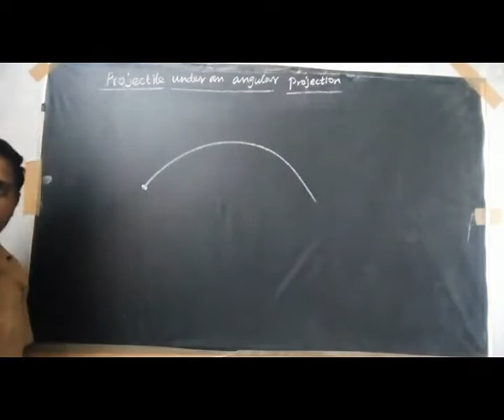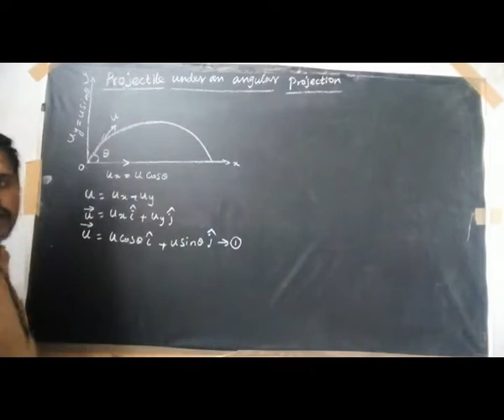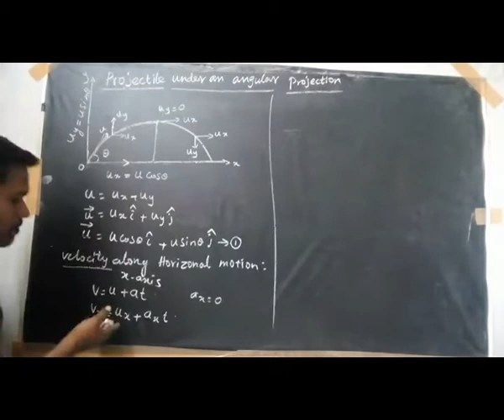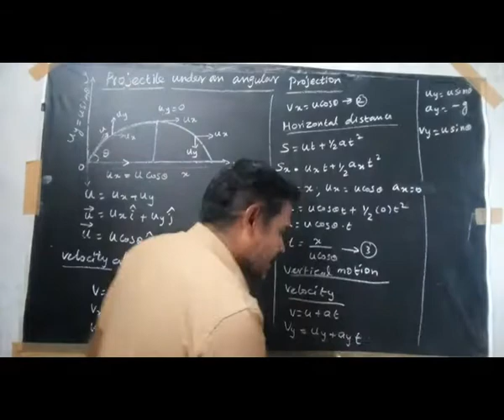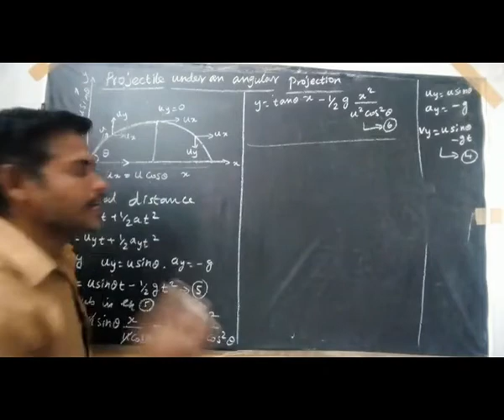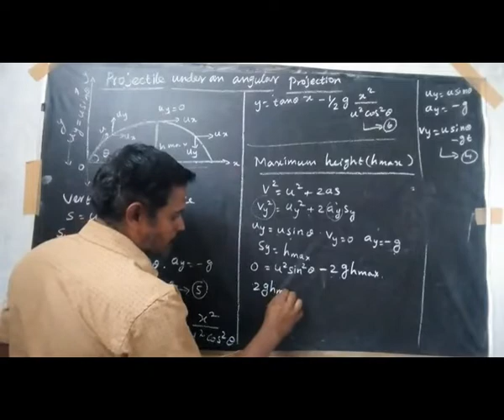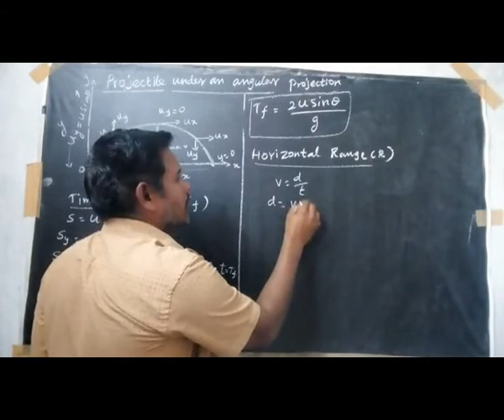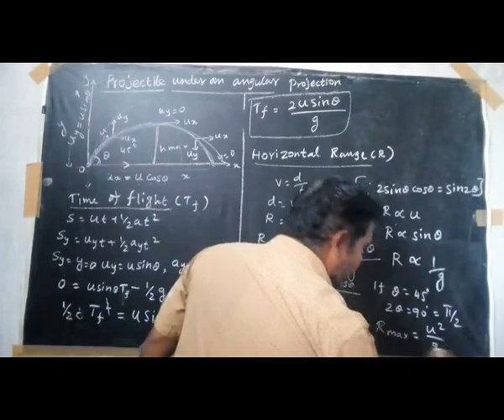7 August 2021